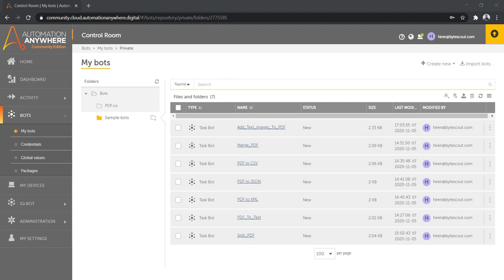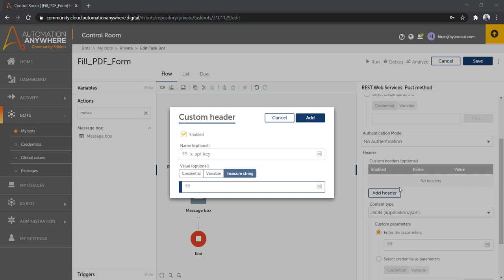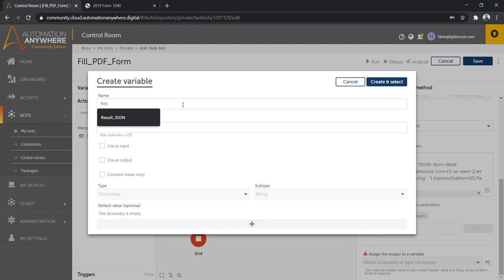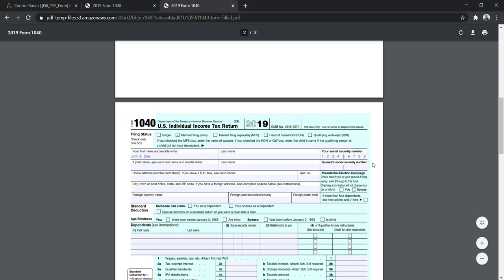Fill PDF Forms with Automation Anywhere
In this video we'll review how to create bot in Automation Anywhere to fill Form fields in PDF document using PDF.co. We need to provide form field name along with value to be filled in specific input format.

PDFco API used: /pdf/edit/add

More about PDF.co usage with Automation Anywhere